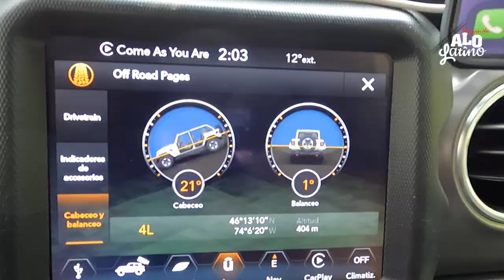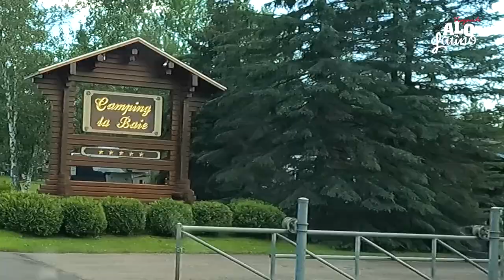😃 COMENZAMOS MUY BIEN 🥇 1er camping overlanding [T2-E08] Viajando a lo Latino - Overland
overland 📍Nos fuimos de overlanding con nuestro jeep 4xe hacia la ciudad de Mandeville en Quebec. llegamos a un camping 5 estrellas. Disfruta con nosotros éste paseo.

Nos vemos!!! al final del video.
Verás que te menciono por estar UNIDO. GRACIAS!!! TU ERES FENOMENAL.

Si está leyendo esto, significa que eres parte del 1% del público que lee las descripciones del los videos hasta el final, déjame tu comentario con un emoji de un auto 🚗, el que mas te vuste, si vemos muchos nos alegrarás el dia, y te responderemos.!!!